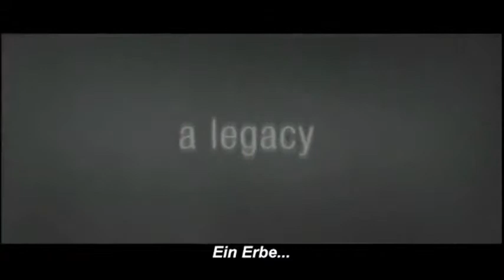Great Expectations International Trailer #1 2012 Mike Newell Movie HD 480p